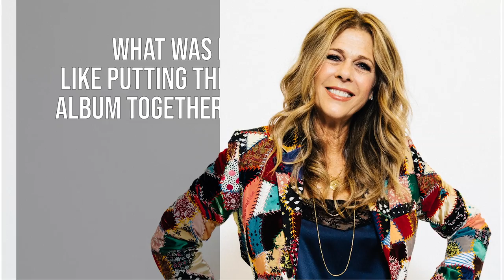Rita Wilson Talks New Album! | Exclusive Interview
Rita Wilson talks about making her new album ‘Bigger Picture’ as well as what will be coming for her in the future in this exclusive iHeartRadio interview!